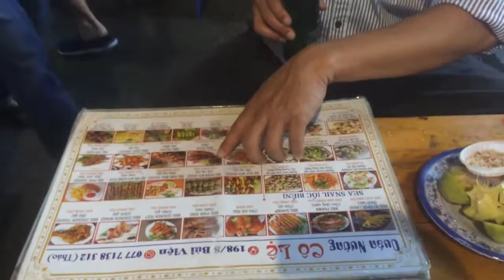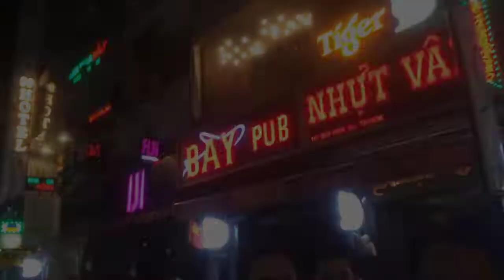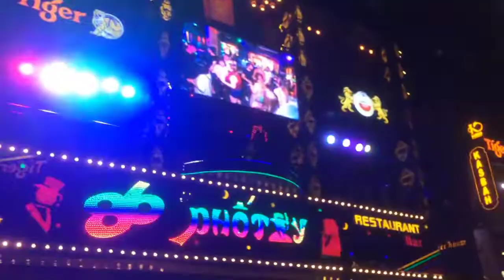Đêm Sài Gòn Phố Đi Bộ Bùi Viện Không Say Không Về